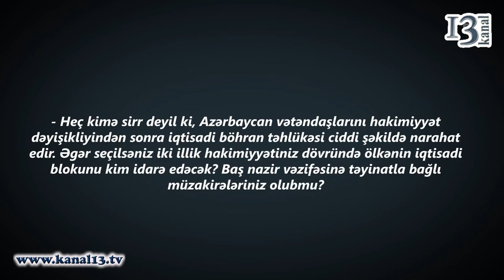"Mən ssenari yazmağın böyük ustasıyam!" - Rüstəm İbrahimbəyov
"Ola bilər ki, məni həbs eləsinlər" - Rüstəm İbrahimbəyov